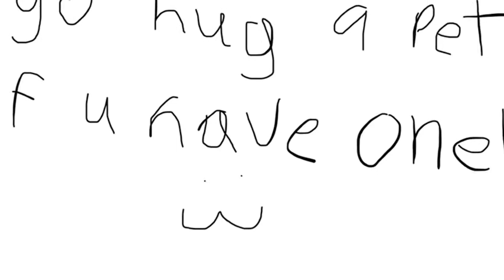What Is Happening..